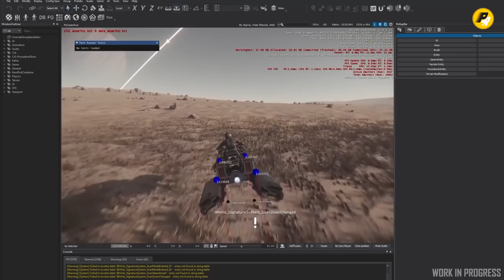🚀STAR CITIZEN: Новые Функции Патча 3.16